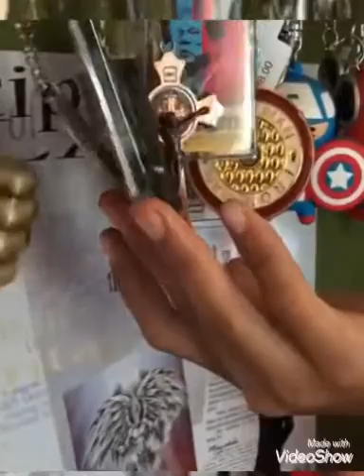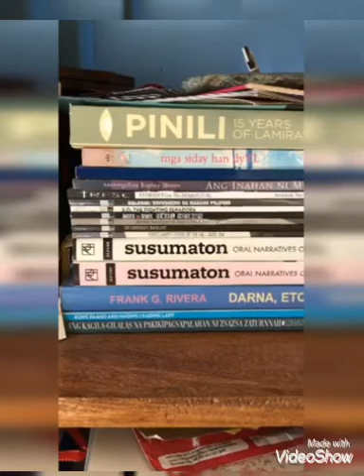SF 1B: WaKe uP LiKe THiS (a short film)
a short film that depicts HoPe, BeauTY, TRuTH & LoVe (char) (pak) (chika) watch till the end hahaha